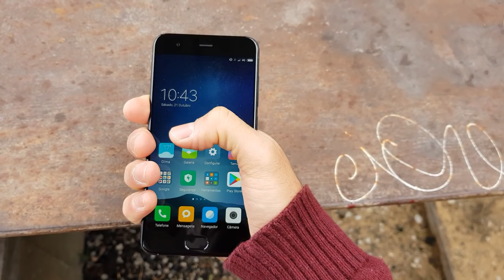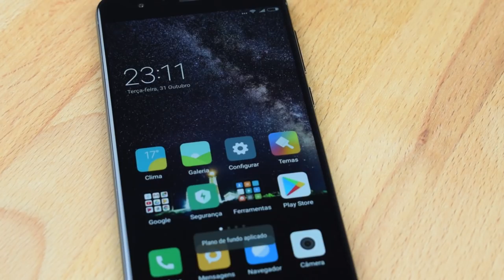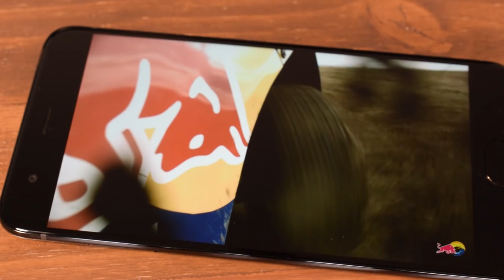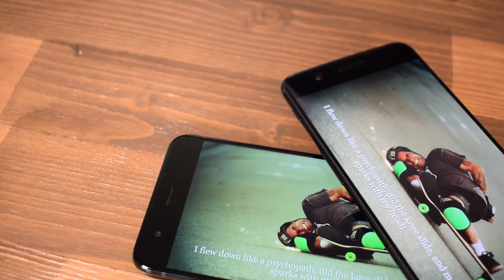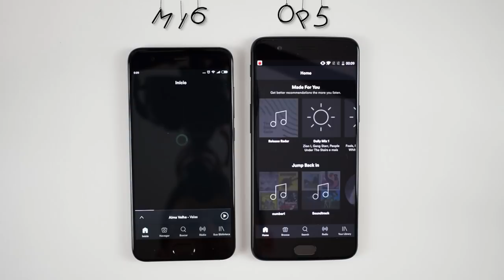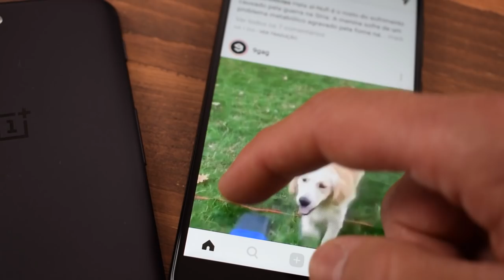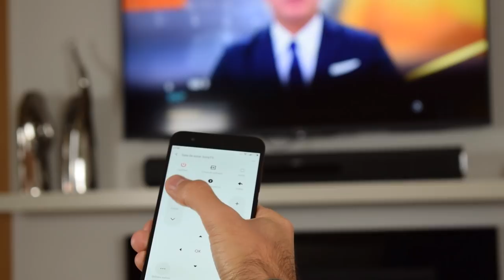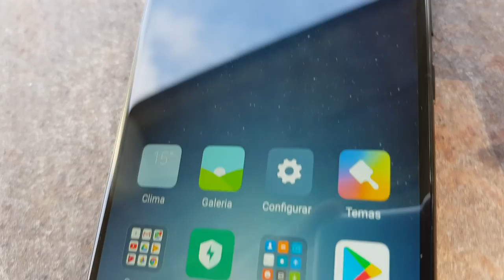Xiaomi Mi 6 - Review/Análise - O smartphone com o melhor custo/benefício da actualidade?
Mais um flagship Chinês a concorrer a melhor smartphone de 2017, e o seu principal argumento é a sua relação custo/benefício. O preço é incrível se o comparares com outros flagships que tem especificações e qualidade de construção semelhante, fica a pergunta "Como conseguem fazer um smartphone com esta qualidade por este preço?!" .

ONDE COMPRAR:
            Versão com 6GB RAM, 64GB ROM e ROM Global ( Com Play Store da google e língua Portuguesa):

Deixo aqui um agradecimento ao canal Droid Mobile. Aconselho a toda a gente a espreitar o canal:

Quero também deixar um agradecimento especial ao Marcos do canal Brazilbox Tech. Desejo muito sucesso para este canal e por isso deixo aqui o link, aconselho a visita: